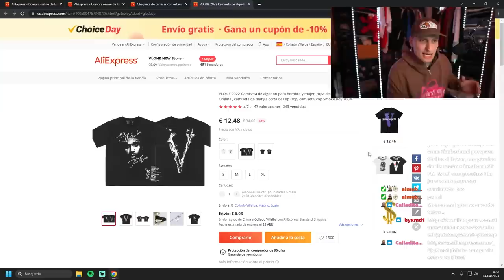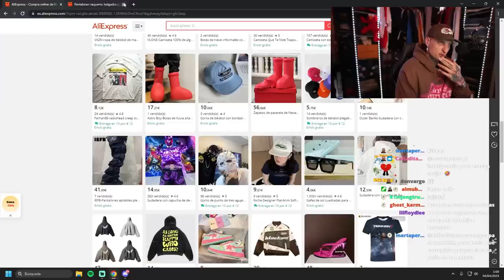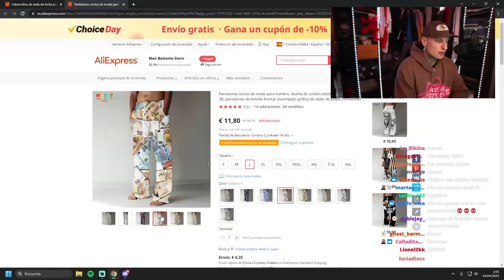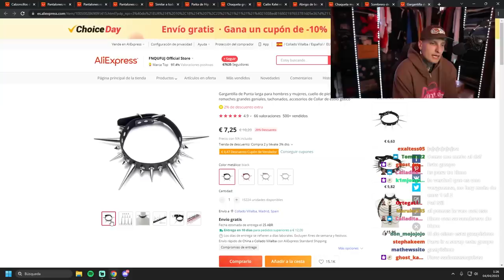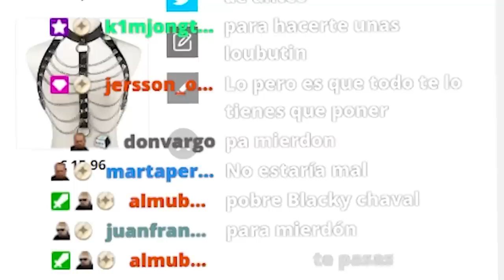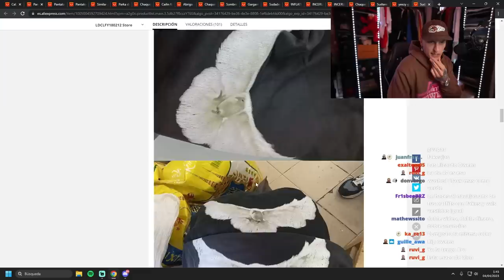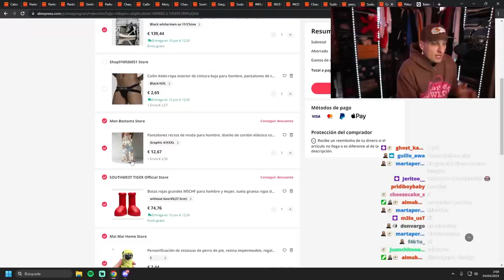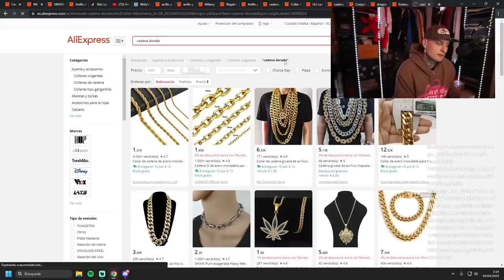COMPRÉ Los MEJORES FAKES Streetwear de ALIEXPRESS⭐️⭐️⭐️⭐️⭐️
cheer50 mish, un amigo mío me dijo que quería empezar a llevar botas pero no estaba cómodo y yo le dije que se comprase unas timberland porq son fáciles d llevar, me puedes dar la razón e insultarle?? PD. Es mi cumpleaños t lo juro x mis muertos

​💢🐉 Xin Misho Amoli os trae LOS MEJORES FAKES de ropa Streetwear DE TODO ALIEXPRESS​! 😈​ Tengo ya ganitas de que me llegan las Yeezy Slide x Bob Esponja para poder ROCKEARLAS este invierno 🔥🔥🔥. Ni calidad G5, ni de las mismas fabricas ni nada, solo quiero CALIDAD BALINECIEGA👩‍🦼​, SI NO, NO LAS QUIERO .🤽‍♀️​💢​